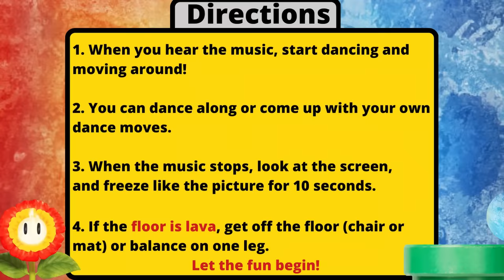Mario Floor Is Lava Yoga Freeze Dance For Kids | Brain Break | GoNoodle Inspired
Super Mario Movie Floor Is Lava 🔥 Yoga Freeze Dance Challenge Chase (Brain Break)

Dance along with Mario and his pal dancing animations or make up your own moves as you listen to Mario music such as Jack Black's Bowser hit song Peaches and then hold the Mario yoga pose for 10 seconds. If you hear Floor is lava get off the floor quickly.

Directions:
1. When you hear the music, start dancing and moving around!
2. You can dance along or come up with your own dance moves.
3. When the music stops, look at the screen,
and freeze like the picture for 10 seconds.
4. If the floor is lava, get off the floor (chair or mat) or balance on one leg.

We have a large variety of fitness games to keep everyone entertained!

⭐️Guess Who? Pet Edition Pt.1

🔴GREAT ITEMS WE KNOW YOU WILL LOVE🍄:

🍄12oz Fitness Stainless Steel Super Mario Water Bottle
🍄 Mario Uno Cards
🍄 Super Mario Checkers & Tic-Tac-Toe Game Set
🍄Super Mario Decal Stickers
🍄Super Mario Fidgets

📣 Video Inspiration:  @GoNoodle | Get Moving

🔴TIME STAMPS:
⭐️Intro 0:00
⭐️Skip Intro & Start Level 1 0:15
⭐️Shoutouts 6:11🍄